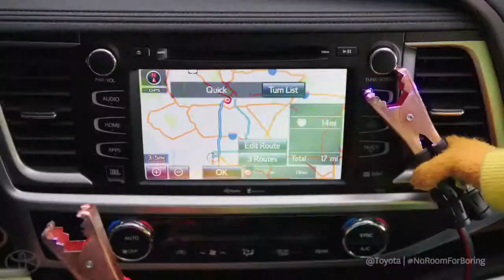Gridlock Starring the Muppets 2014 Toyota Highlander1